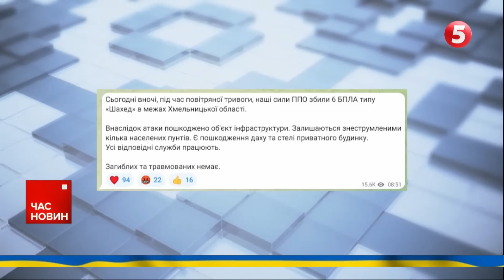рОСІЯНИ цілили по президенту України та прем’єр-міністру Греції? | Час новин 19:00. 06.03.24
Ракета впала ЗА 150 МЕТРІВ. Росіяни цілили по президенту України та прем’єр-міністру Греції? Що відомо про удар по Одесі?

Такого ще не було. У лютому армія рф зазнала найбільших втрат від початку повномасштабної війни.

Україна готова до поступок, щоб врегулювати стосунки з Польщею.

Німеччина та Латвія закуплять для України 800 тисяч снарядів спільно з Чехією.

Масштабні навчання НАТО. Вперше участь беруть військові Швеції та Фінляндії.

00:00:00 Час новин
00:00:40 Що відомо про удар по Одесі?
00:02:35 Нічна атака "Шахедами"
00:09:19 У лютому армія рф зазнала найбільших втрат
00:15:24 Данілов про "початок переговорів"
00:18:45 Масштабні навчання НАТО
00:24:45 Супервівторок у США завершився

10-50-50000 - будь-яка сума має значення.

Разом переможемо!
Слава Україні!